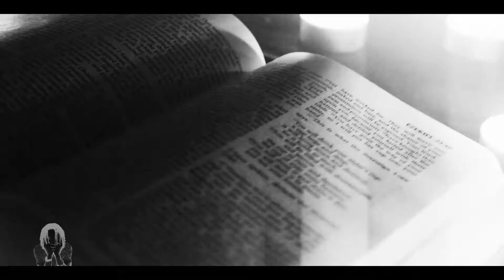SPARROW DOUBLE BARREL "INTO THE DARKNESS (Official Music Video) | Randy Official ♫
(ig, soundcloud, datpiff, fb) @SPARROW DOUBLE BARREL